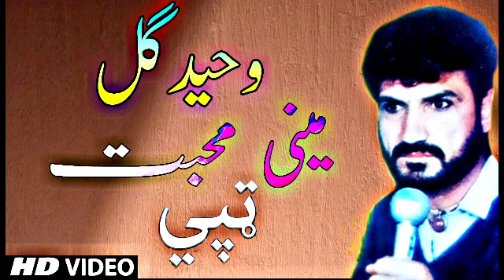Waheed Gul Tappy Mesry charbita Tappay Tappezay 2022